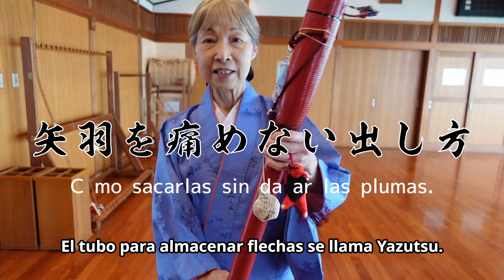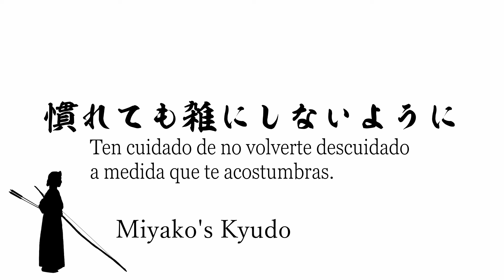Kyudo para principiantes. Cómo sacar las flechas del carcaj sin dañarlas.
Gracias por venir al canal de Kyudo de Miyako.
Haga clic aquí para ponerse en contacto con nosotros.

Una lista de vídeos para principiantes en Kyudo.

Gracias por vuestros comentarios y likes.
Es un gran estímulo para mí.
Sinceramente.
Pensando en ti desde Japón.
También he empezado Instagram.
Por favor, síganme.

Perfil de Miyako
grado : Kyoshi 6º dan
Asesor de la escuela secundaria
2004 All Japan Championship 8º
Muchos otros ganadores.
Hay más segundos que victorias.
Uno de los pocos maestros de kyudo que hacen kyudo en kimono.

Estoy trabajando para promover la belleza del Kyudo al mundo.
Actualmente se está preparando el sitio web.